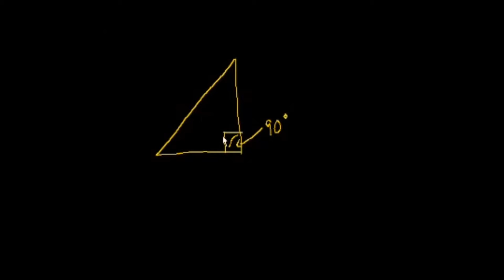Pisagor Teoremine Giriş (Geometri)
Introduction to the Pythagorean theorem